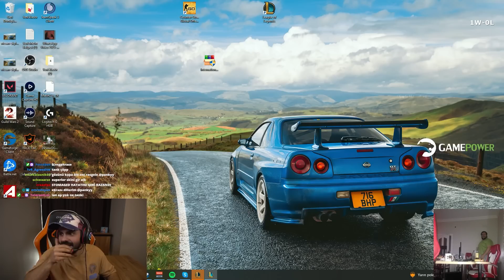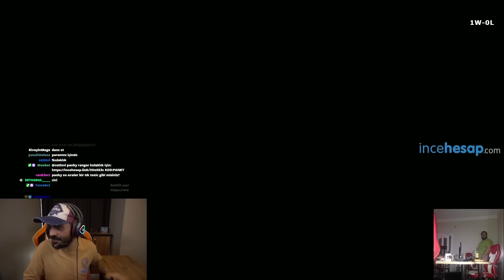Usta üst koridor chatten rakibin psikolojisiyle oynuyor (küçük xd)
Panky yeni videosu ,  Usta üst koridor chatten rakibin psikolojisiyle oynuyor (küçük xd) ile karşınızda!